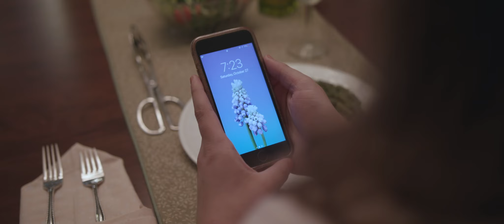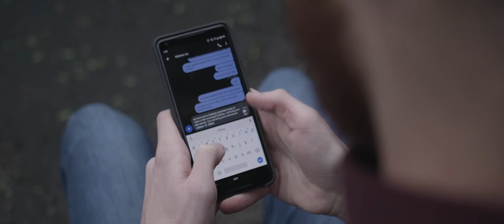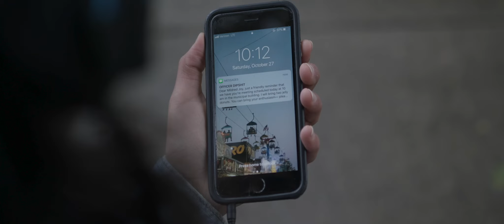Laundromat - A Mad Royal Film Society Short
Three people from different walks of life end up crossing paths in the most unlikely place- a laundromat.

Shot in October 2018.